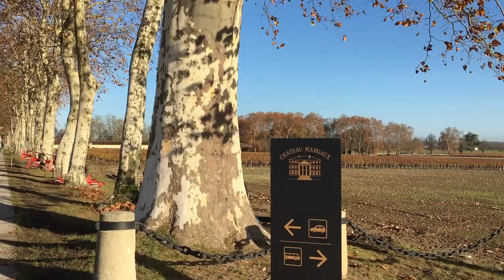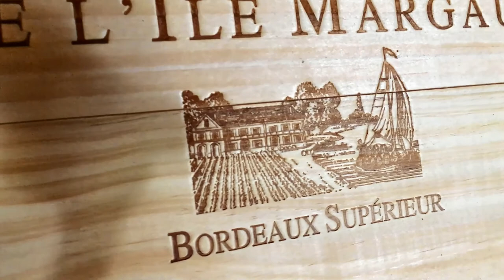The Well-Kept Secret of Margaux | Vineyard Island in Bordeaux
L'Ile Margaux of 'The Island of Margaux' is an organic vineyard located on a small island in the middle of the Gironde estuary of the Garonne River in the Bordeaux region of France.
Located just down the road from one the very most famous wine estates in the world, Chateau Margaux, and accross the port d'Issan, I am taking you in a quick tour of thi unique vignoble and winery.
To learn more about the DOmaine de l"ile Margaux wines and find full tasting notes,